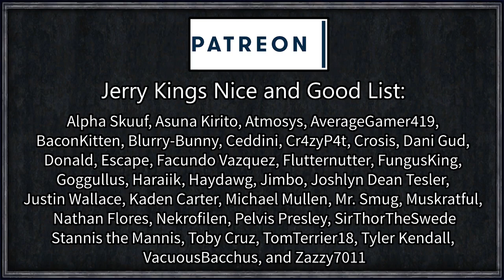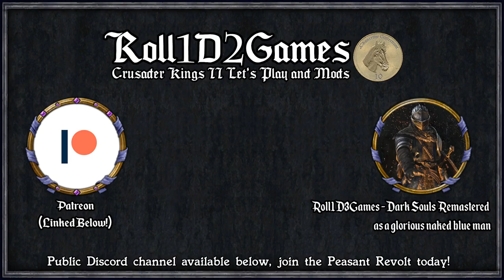Rimworld: Convergence #12 - Unending Sieges